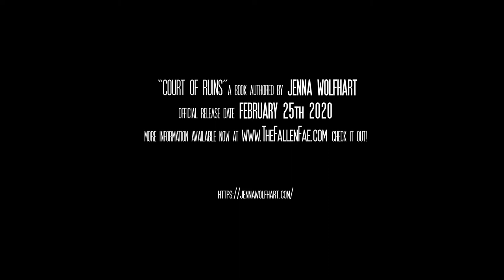CofR Trailer Final 2020 01 24